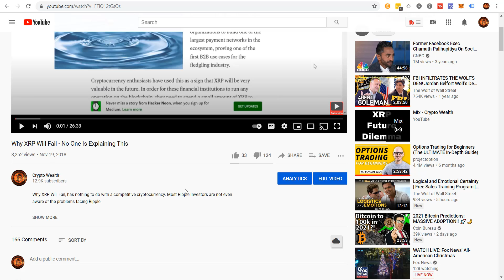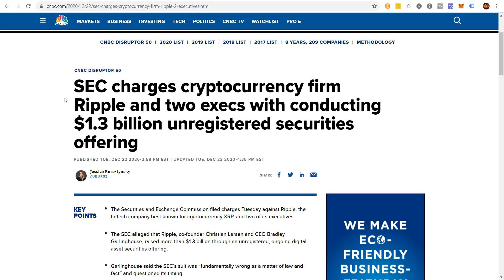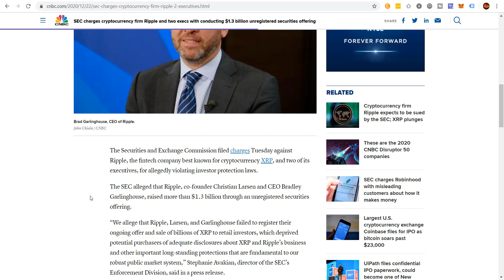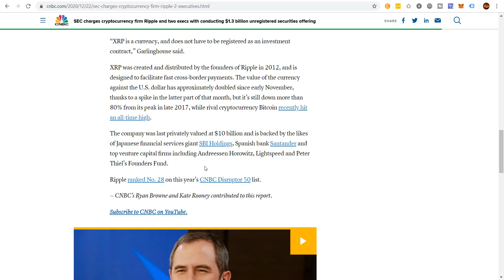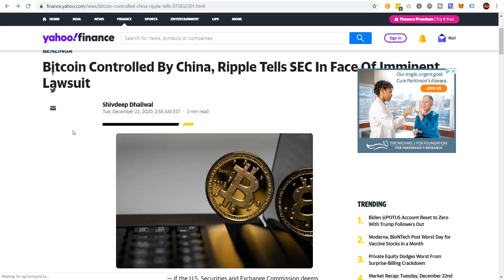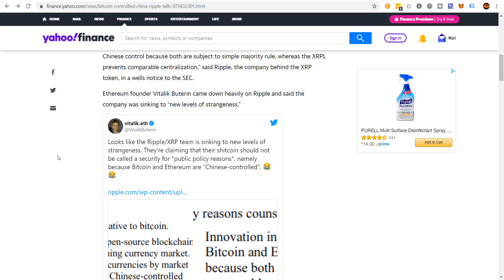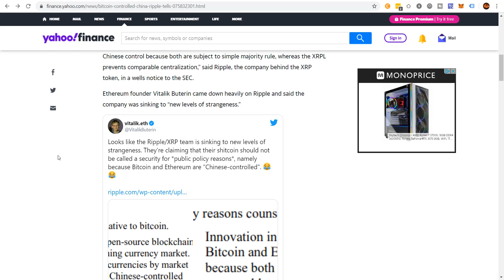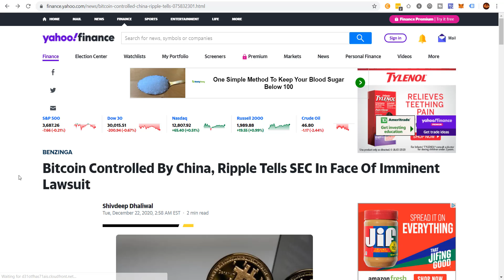Crypto News: SEC Formally Sues Ripple